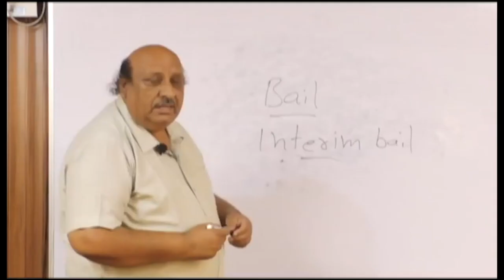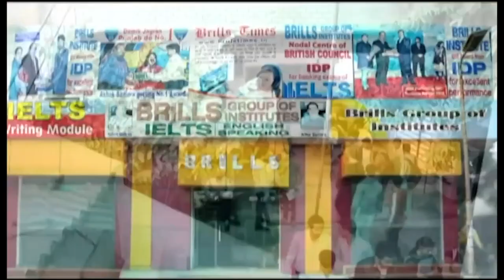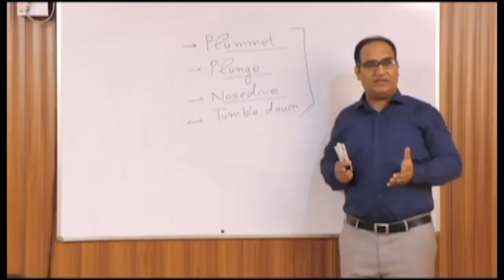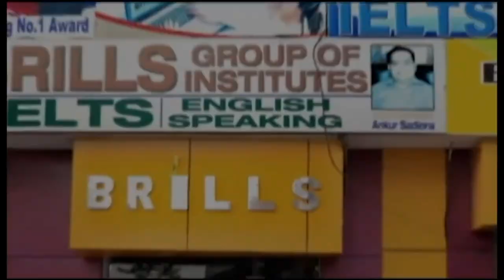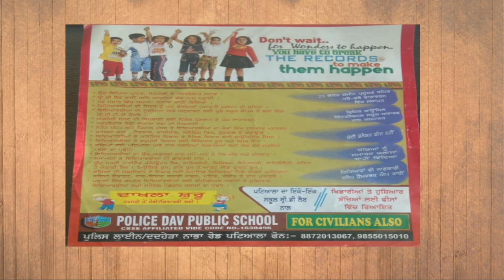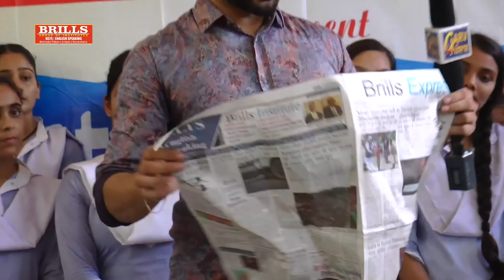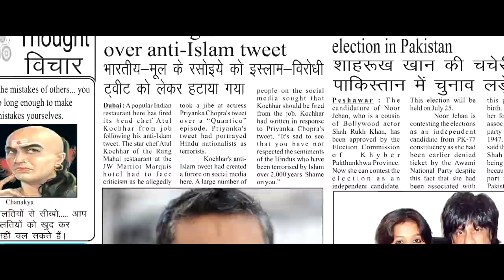Masti Campus Di ll Police DAV Public School ll Patiala ll Garv Punjab TV ll 2019